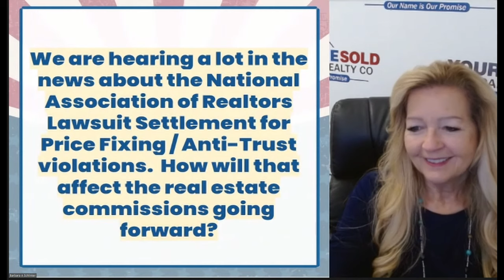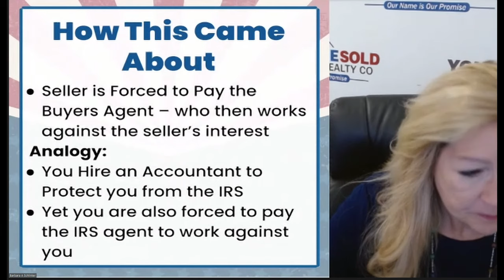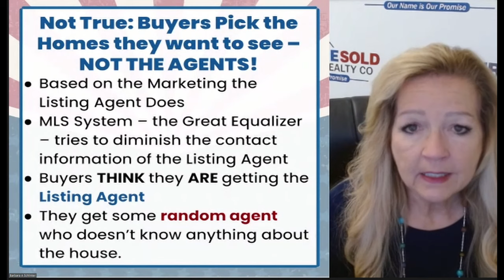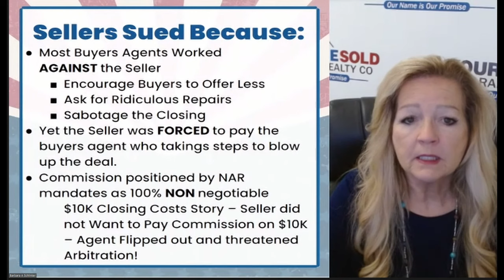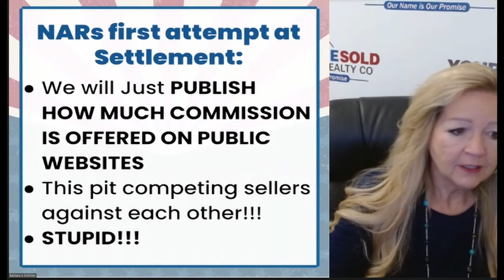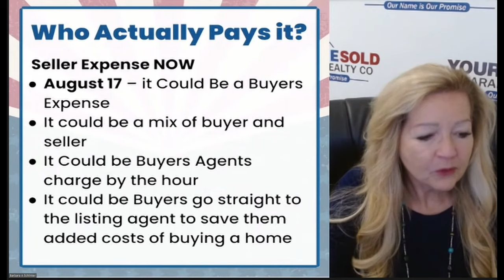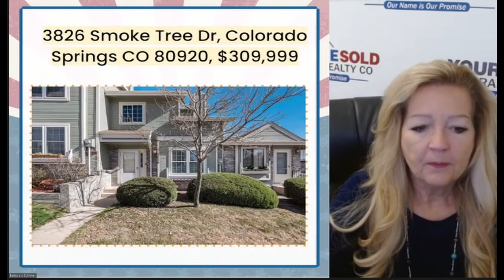How Do the New NAR Rules Affect Buyers and Sellers | Your Real Estate Voice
Welcome to Your Real Estate Voice with Barb Schlinker, your trusted source for all things real estate. Whether you’re considering a move or just curious about the market, Barb is here to provide expert guidance and invaluable insights. With years of experience and a commitment to delivering results, Barb Schlinker and her team at Your Home Sold Guaranteed Realty – Barb Has The Buyers Team is dedicated to helping you achieve your real estate goals. Don’t hesitate to contact Barb directly at or visit BarbHasTheBuyers.com to tap into her extensive network of buyers and sellers. Get ready to experience a seamless and successful real estate journey with Your Real Estate Voice and Barb Schlinker by your side.

Segment 1 – How to Accurately Determine the Value of a House for Sale in Colorado
Segment 2 – How To Fix Your Credit Before Buying a House
Segment 3 – Top Tips to Increase the Sales Price of Your Colorado House
Segment 4 – How Do the New NAR Rules That Goes Into Effect Next Week Affect Buyers and Sellers + Hot New Listings